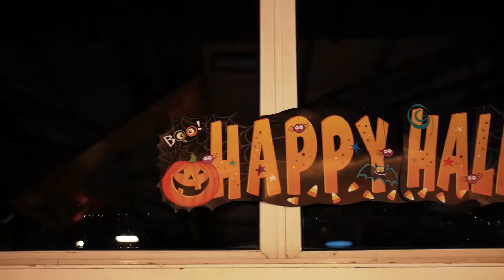Clowntown Halloween Party 2017